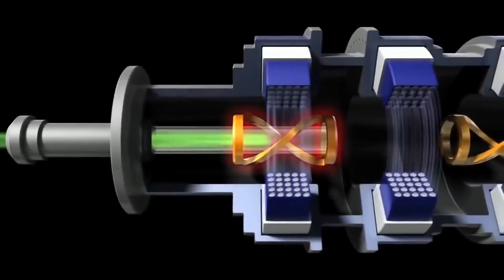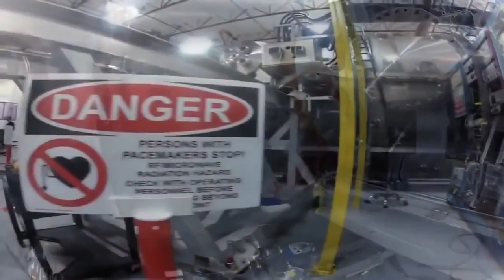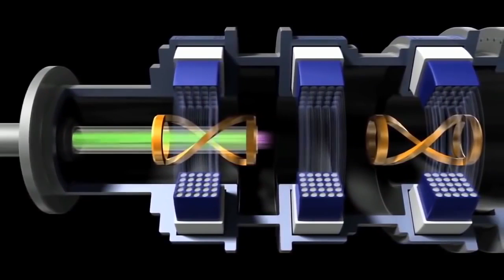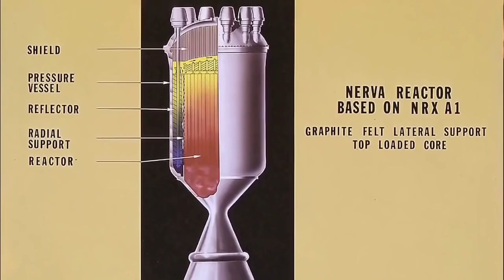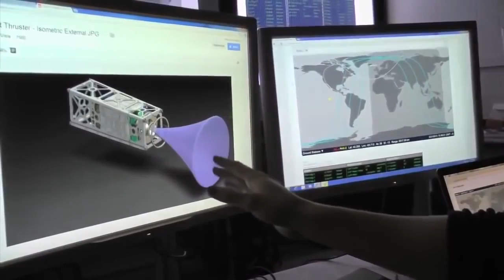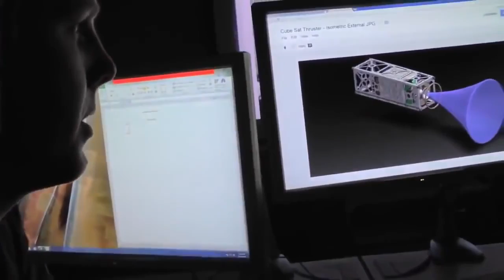Discovery Channel SPACE TRANSPORTATION ¦ BBC Documentary 2016